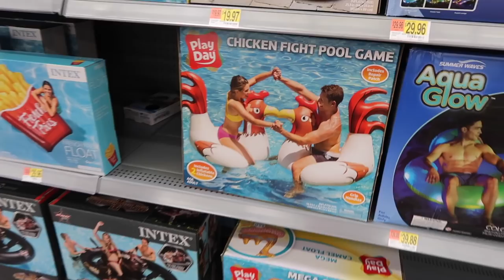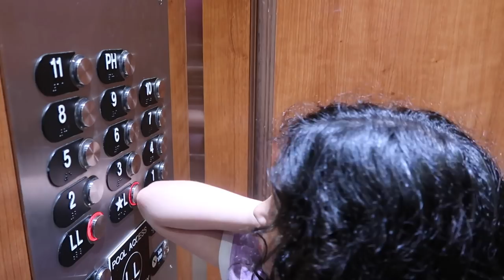A PRIMEIRA VEZ DO BEBÊ NA PRAIA (MIAMI) -DAILY VLOG FAMILINHA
Que emoçãooo! Filmamos a primeira vez do baby Ben na praia. Vamos dividir com vocês com muito carinho. Espero que gostem de passar o dia com a gente.

Bjão da familinha